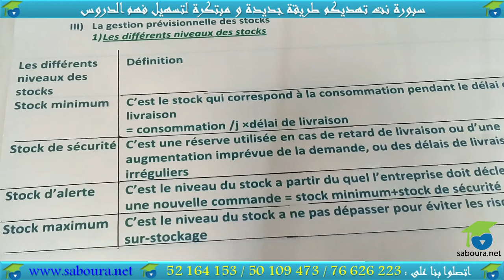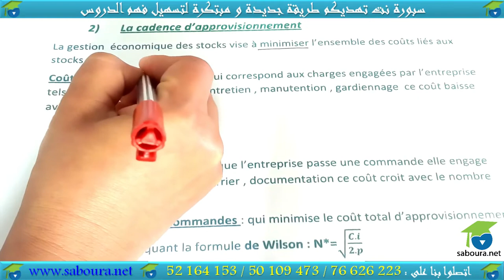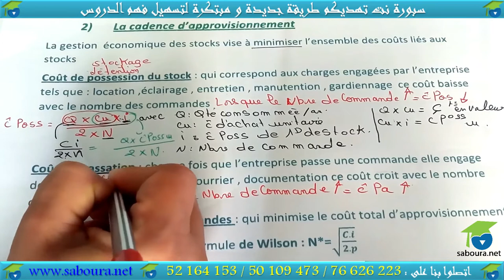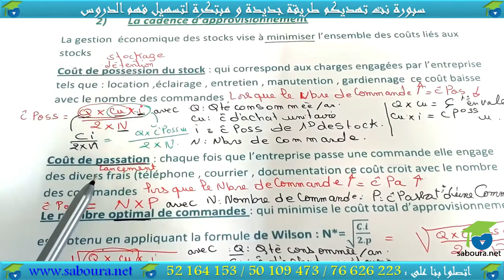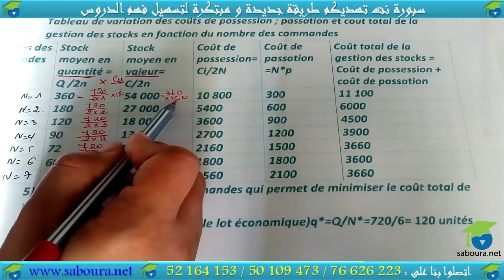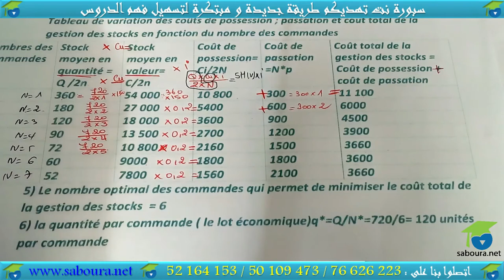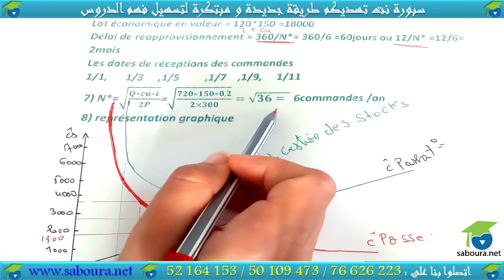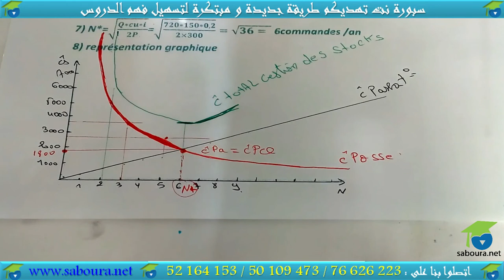Nombre des commandes optimales